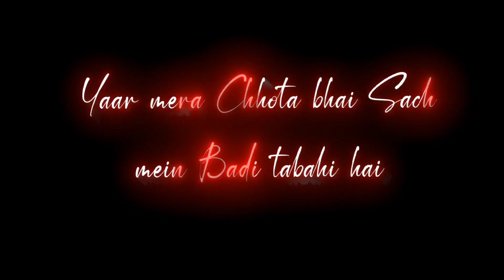💪BHAICHARA STATUS 🔥🔥Chhota bhai Sach me 😈Badi tabahi 🔥 black screen WhatsApp status 🔥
only

Application used
1- Kinemaster
2- Alight Motion
3-Vsco
4- Capcut

IMPORTANT NOTICE: These Al Things Are Copyrighted.
We Just Edited And Published To Audience For Entertainment
Purpose only.
All Right to above Music Label & No Copyrights Intringement
intended.
not claim any right over them.
of 1976, allowance is made for "tair use" for purposes such
as criticism, commernt, news reporting, teaching, scholarship,
copyright statute that might otherwise be intringing.

🎉🎉🎉LOVE_YOU_ALL %🎉🎉🎉🎉🎉